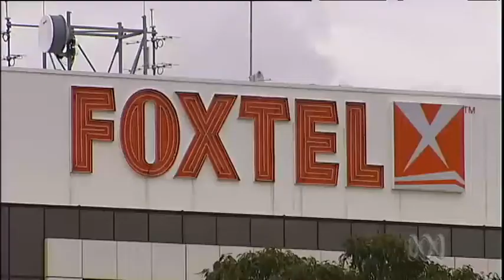$1bn TV deal for NRL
Nine and Fox Sports retain NRL TV rights with a billion-dollar deal